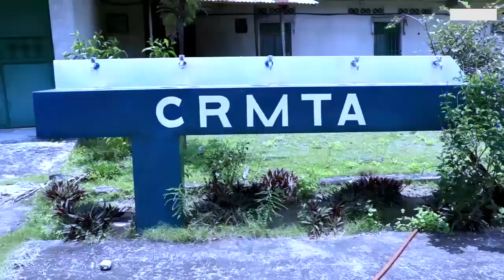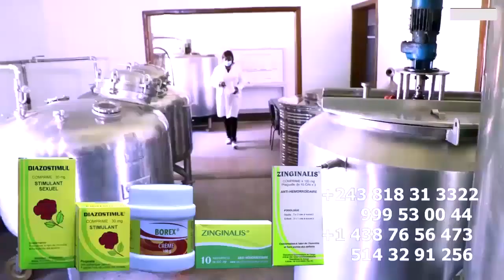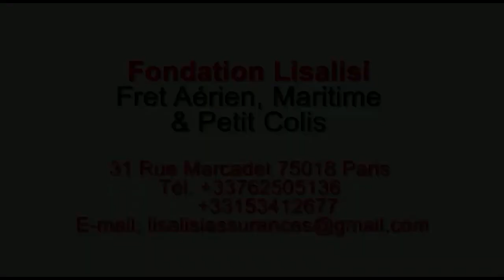Droit De Réponse Oyo Prison, Bagarre Entre BUREAU De FALLY DJINO Et CHARLY PRINCE De FERRE GOLA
Droit De Réponse Oyo Prison, Bagarre Entre BUREAU De FALLY DJINO Et CHARLY PRINCE De FERRE Ko Fingana Grave Ba Simbani Na Nzoto  @ferregolatvofficiel6883 @fallyipupa @werrasonofficiel1423 @koffiOlomide01 @jbmpiana843 @heritierwataofficiel @Officialinnossb @FabregasMetisNoir @robiniomundibu3835